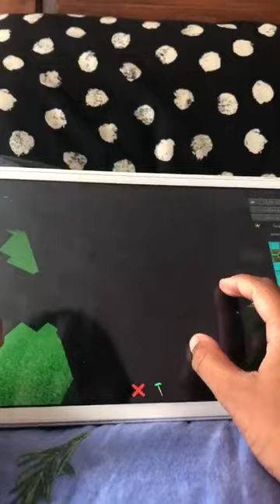MY FIRST ROBLOX VIDEO (sorry guys it ended in the middle off it we will make a another) STAY TUNED!!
Mine boyy